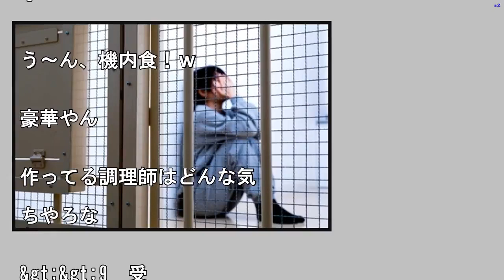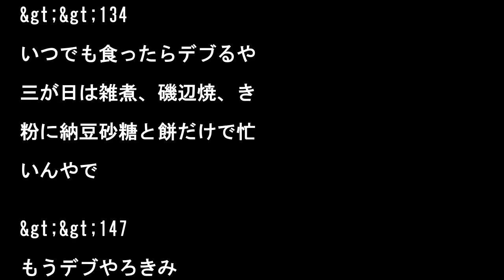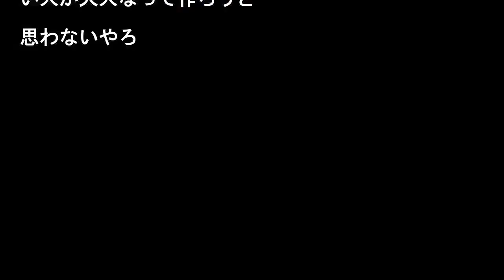【衝撃】刑務所のおせち料理、衝撃的すぎる…（画像あり）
う～ん、機内食！ｗ

豪華やん

作ってる調理師はどんな気

ちやろな

&gt;&gt;9  受

者やぞ

いや十分過ぎるやろ

食わせてもらえるだけあり

たいやん

一般市民のおせち

&gt;&gt;16

しい

&gt;&gt;16

れと京大カンニングで3月

旬までは盛り上がったよな

&gt;&gt;68

の後のビッグイベントは現

で楽しんだやで

&gt;&gt;79

変やったな  被害はどう

った？

&gt;&gt;91

子レンジと調味料落ちた程

や

罪人に季節感味あわせる必

ある？

ワオのおせち

&gt;&gt;29

ったねえパソコンやなあ

拭けや

ワイよりええもん食っとる

生活満喫してる囚人おるやろ

&gt;&gt;43

ームレスの越冬場所やしな

富美雄のおせち

&gt;&gt;54

う見たら中身ほとんど同じ

んけ

&gt;&gt;54

前煮大量なのは劇団員に食

せるからやぞ

&gt;&gt;151

肉食わせたれや

なんや犯罪犯したら衣食住

備のとこ住めるんか

カニとチキンしか食うのが

ぇ  おせちってなんで不

いものばかりなん

&gt;&gt;85

本日持ちするものばっかの

存食やからな

雑煮入らなくなるから御節

要らん  女子供が食ってろ

&gt;&gt;128

むしろ餅とかいつでも食え

やろ

&gt;&gt;134

いつでも食ったらデブるや

三が日は雑煮、磯辺焼、き

粉に納豆砂糖と餅だけで忙

いんやで

&gt;&gt;147

もうデブやろきみ

毎年来てたホームレスが来

くなると察する職員も居そう

こんな甘やかすから、刑務

入りたくて犯罪犯す老人が

えないんや

ワイの家

&gt;&gt;158

ええやん、なんぼなん

おせち美味しいとは思うけ

塩分気になるわ  結構体

悪そうだよな

和風おせちって酒にあんま

合わんよな  甘いもんば

かりで

&gt;&gt;192

ポン酒には合うんやない

ワイ貧民、正月からすっぽん

&gt;&gt;203

まぁギンギンになるから子

繁栄的な縁起担ぎになるやろ

金ないなら今日くらいから

ーパーで正月用品投売りす

やろ  真空パックの個別

やつ買って詰め替えたら2

00円かからん

&gt;&gt;226

オードブル詰め合わせ買っ

ほうが早いな

朝からあんことお餅って重

ないですか？

&gt;&gt;230

正月の飯なんて昼からやろ

近所のイタ飯屋のおせちク

ソ美味かった

筑前煮はキヌサヤと人参と

肉だけでいい

おせちってこれから廃れて

く文化やと思うわ  今の

い人が大人なって作ろうと

思わないやろ

#【衝撃】刑務所のおせち料理、衝撃的すぎる…（画像あり）  #【衝撃】刑務所のおせち料理、衝撃的すぎる…（画像あり）